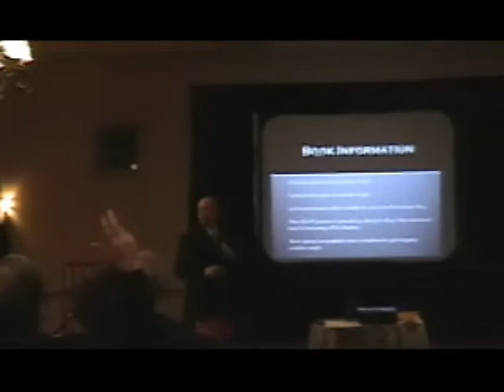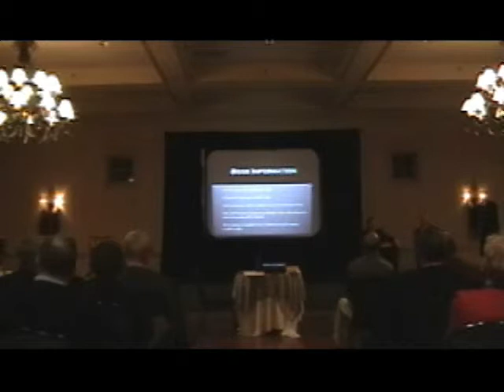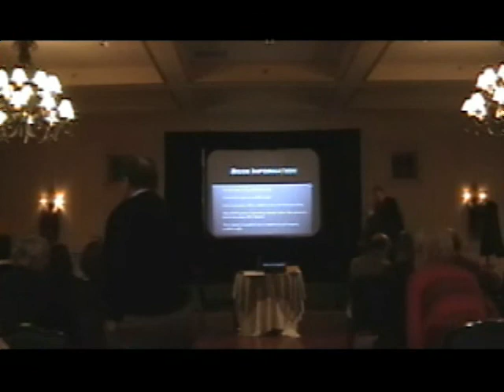Fountain Head Country Club History Part 3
Fountain Head Country Club Book Presentation part 3.